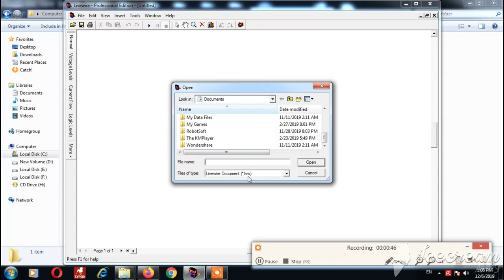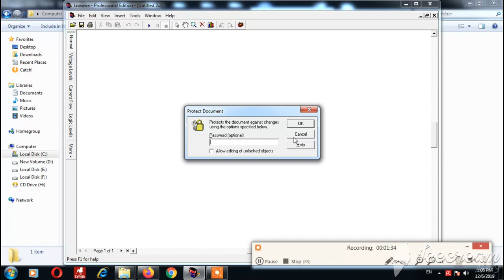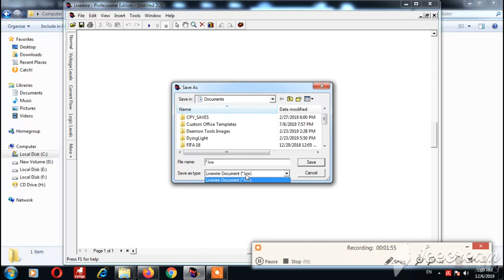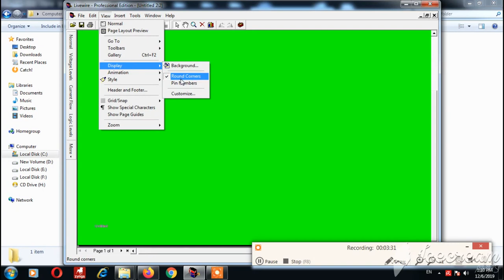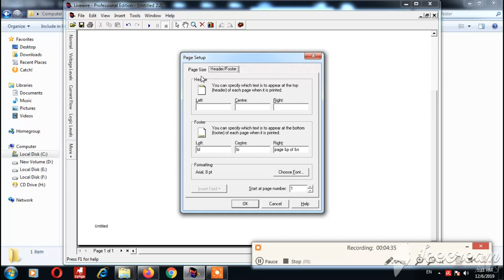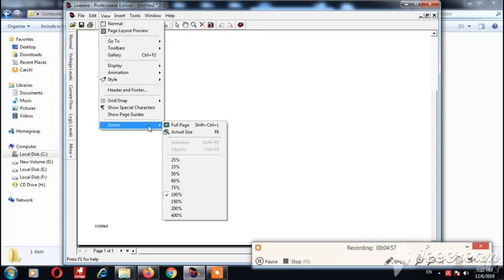2 تصميم الدوائر الالكترونيه الجزء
livewire تصميم الدوائر الالكترونيه